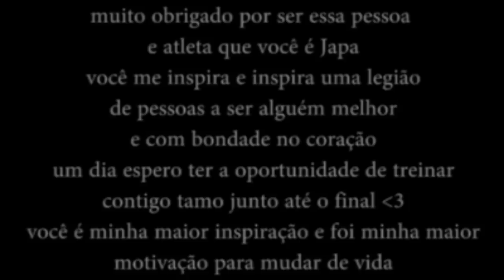Tributo: Japamorfo (Caio Capi) - (Motivacional)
Ola! meu nome é Gabriel Barros e eu tenho 17 anos e 1,69 de altura(antes que perguntem), mas pode me chamar apenas de Barros
Esse foi um video dedicado a uma das minhas maiores inspirações pra vida, sem intuito comercial, apenas pra demonstrar minha admiração pelo atleta e pessoa que o caio é mostrando toda a trajetória dele, que me inspirou e inspirou muitas pessoas quando começaram a treinar e já treinavam.

Deixe um comentário que possivelmente eu responderei em um vídeo!

qualquer contato me chama no direct!

Inscreva - se no meu canal para receber os videos!

"Mas há a vida que é para ser intensamente vivida. Há o amor. Que tem que ser vivido até a última gota. Sem nenhum medo. Não mata.
~Clarice Lispector